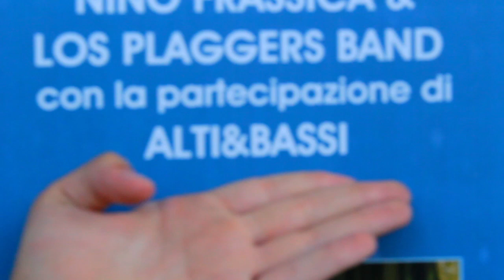Alti & Bassi e Nino Frassica, il dietro le quinte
Il backstage degli Alti & Bassi prima del concerto tenuto a Roma sabato 8 luglio 2017 al Parco della Casa del Jazz per la rassegna I concerti nel parco assieme a Nino Frassica & Los Plaggers Band.
Riprese video e montaggio a cura di Leonardo Ciamberlini e Hiago Miscia.